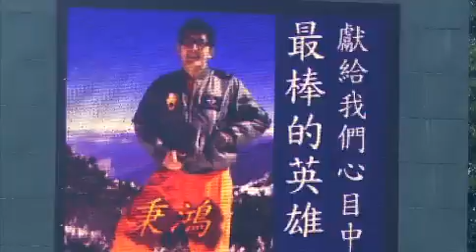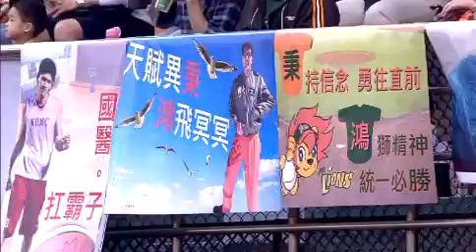4/7統一獅與Lamigo桃猿為海鷗英雄獅迷陳秉鴻祈福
4/7統一獅與Lamigo桃猿為海鷗英雄獅迷陳秉鴻祈福，讓我們把秉鴻愛棒球精神「期許球迷踴躍進場用行動支持統一獅，支持中華職棒」傳遞出去，無論秉鴻身在何處，感謝有你！！